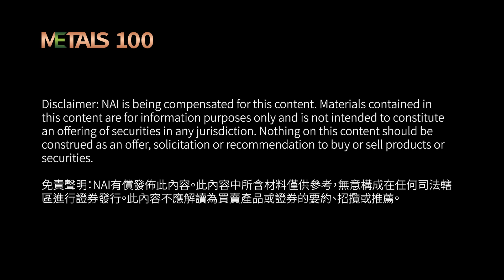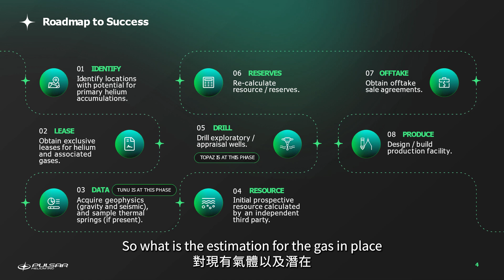METALS 100 Interview with Pulsar Helium (TSXV: PLSR): Helium Flowing to Surface | 金屬之巔: 氦氣流向地表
Previous Interviews | 之前採訪視頻

PulsarHelium Inc. (TSXV: PLSR, OTCQB: PSRHF) recently announced the safe and timely completion of logging, completion, and flow testing activities at the Jetstream number 1 appraisal well at its flagship Topaz helium project. In this episode of METALS100 Interview, we were glad to invite Thomas Abraham-James, President & CEO of the company, to elaborate on the key highlights of this press release.

Pulsar Helium Inc. (TSXV: PLSR OTCQB: PSRHF) 近期宣布，其旗艦項目Topaz 氦氣 項目的Jetstream 1號評價井的測井、完井和流量測試活動已安全及時地完成。在本期《金屬之巔》節目中，我們很高興邀請到公司總裁兼首席執行官 Thomas Abraham-James 來詳細介紹該新聞稿的主要內容。

0:00 Intro | 片頭
0:10 Highlights & Recent Developments | 公司亮點及近期進展
1:20 Helium Flowed to Surface | 氦氣流向地表
3:58 Max Flow Rate | 最大流速
5:33 8.7% - 14.5% Helium Concentrations | 8.7% - 14.5%的氦氣濃度
6:34 CO2 Concentrations | 二氧化碳濃度
8:25 Catalysts | 催化劑事件

Pulsar Helium Inc. (TSXV: PLSR, OTCQB: PSRHF) is a publicly traded company listed on the TSX Venture Exchange with the ticker PLSR and on the OTCQB with the ticker PSRHF. Pulsar’s portfolio consists of its flagship Topaz helium project in Minnesota, USA, that has been drilled and flowed up to 14.5% helium, USA and the Tunu helium project in Greenland. Pulsar is the first mover in both locations with primary helium occurrences not associated with the production of hydrocarbons identified at each.

Pulsar Helium Inc.(TSXV: PLSR, OTCQB: PSRHF) 是一家上市公司，在多交所創業板上市，股票代碼為 PLSR，在美國場外櫃檯交易市場上市，股票代碼為 PSRHF。Pulsar 的項目組合包括位於美國明尼蘇達州的旗艦項目 Topaz 氦氣項目和位於格陵蘭島的 Tunu 氦氣項目，其中Topaz項目已經鑽探並流出的氦氣品位高達14.5%。Pulsar 是這兩個地點的先行者，在每個地點都發現了與碳氫化合物生產無關的原生氦礦點。更多詳情，請訪問網站

METALS 100 is a brand-new mining-focused web platform that provides in-depth video interviews with exciting metals & minerals companies’ senior executives, industry experts, and analysts. We want to use this platform to provide the next level of information, and market insights that investors can benefit from. We try to make mining investing easier to digest for any investor no matter their experiences.

《金屬之巔》是一個專注於資源與礦業的全新網頁平台，我們將在此更新深度訪談和行業最新動態。在《金屬之巔》系列訪談中，我們不僅會邀請到加拿大、美國、澳大利亞的上市公司高管闡述他們極具增長潛力的礦產項目，還會邀請權威專家和分析師剖析市場現狀及未來發展趨勢。在金屬投資熱點板塊，我們會實時追蹤市場焦點和公司動態，帶來最新鮮的一手資訊。通過《金屬之巔》平台，我們希望為觀眾帶來多種多樣的金屬投資機會，並幫助他們更好地理解行業投資策略。